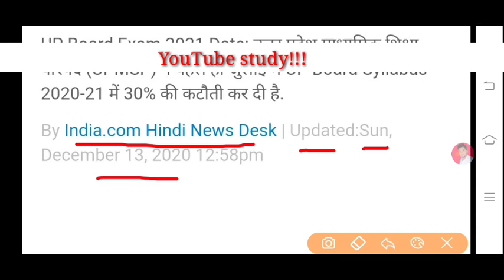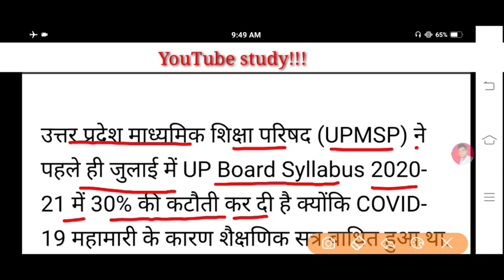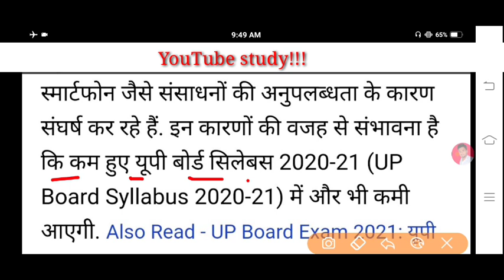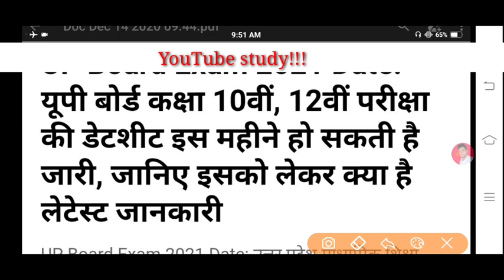यूपी बोर्ड परीक्षा 2021 का टाइम टेबल जारी//सिलेब्स और भी कम होगा //बड़ी खुशखबरी जरूर देखें //Class